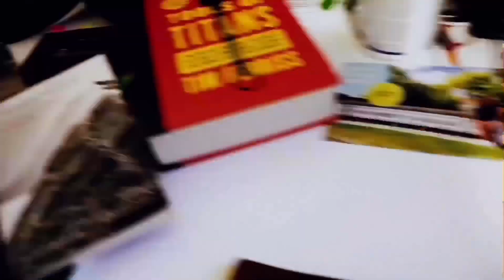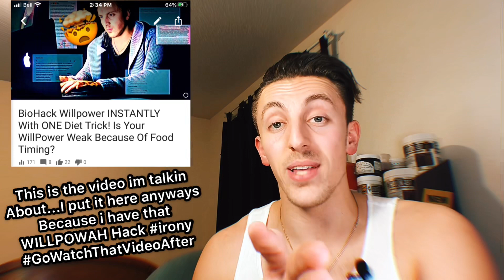Whey Protein RUINS Workouts!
Whey Protein is the most popular supplement in the world! But it is TERRIBLY misused! This video explains why wheys insulin effect can destroy your workout quality! If you want to learn how to use whey to PERFECTION then download my free whey protein guide right NOW!

KETO FITNESS SUPPS💪
KETONES

Cleanest WHEY PROTEIN I Recommend

KETO NOOTROPIC POWDER (great stack for beginners or advanced users)

NoSalt ( Potassium Salt)

LMNT Electrolytes

🇪🇺🌐 CBD: NOOTROPIC & RECOVERY COMPLEX (all countries)
KETO SNACKS 🍳
QUEST CHIPS (US 30 pack may be the best deal here after conversion depending where you live)

MACADAMIA NUTS IN BULK; BEST COSTS

Quest COOKIES!
KETO RECIPE ADD ONS🍽
CHAFFLE MAKER WAFFLE GRILL 🥞
NOOTROPICS🧠
MUSHROOM EXTRACTS & US LIONS MANE

HEALTH FOUNDATIONS🔑
FISH OIL

D3 + K2 + A (ONLY K2 With MK7 AND MK 4!)
🌐 AUDIBLE TRIAL + Gifts!
(I get through to close to 100 Books a year with this!)

📥TIP JAR! 📥